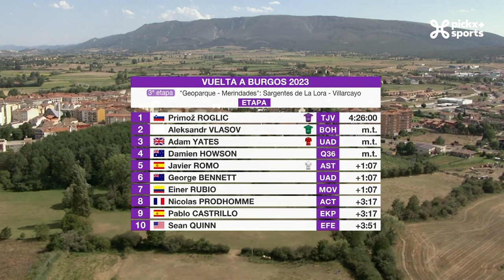Tour de Burgos 2023 | Résumé de la 3e étape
La 3e étape de ce Tour de Burgos 2023 comptait 183km. Une étape accidentée avec l'ascension du terrible Picon Blanco (7,8km à 9,02%) dont le sommet se situait à 40km de la ligne d'arrivée.